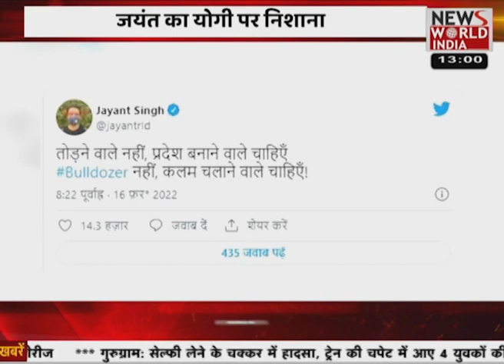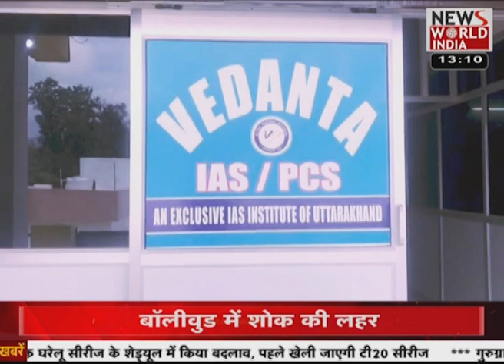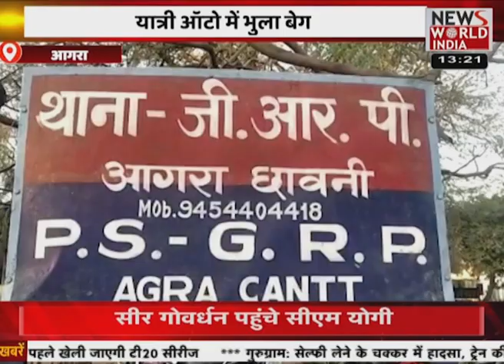‘बुलडोजर नहीं कलम चलाने वाले चाहिये’- जयंत , अजीत डोभाल के घर घुसपैठ की कोशिश